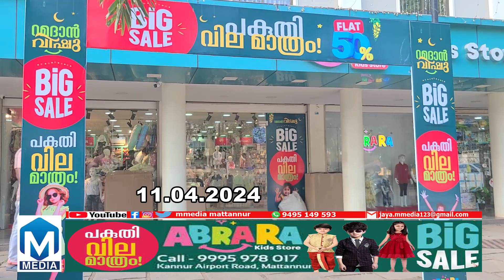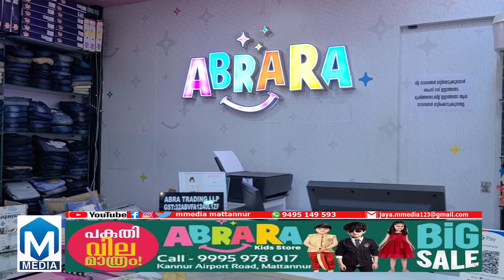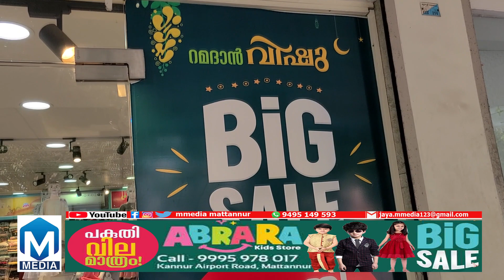മട്ടന്നൂരിലെ അബ്‌റാറ കിഡ്‌സ് സ്റ്റോറില്‍ പകുതി വില മതി...